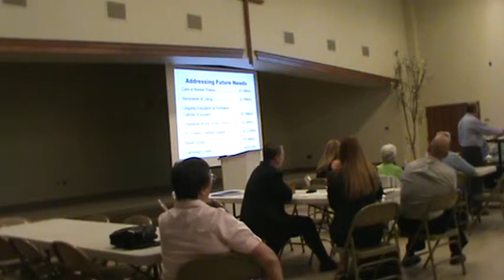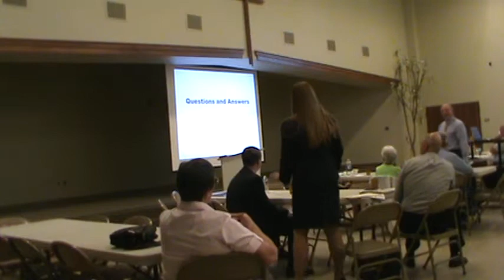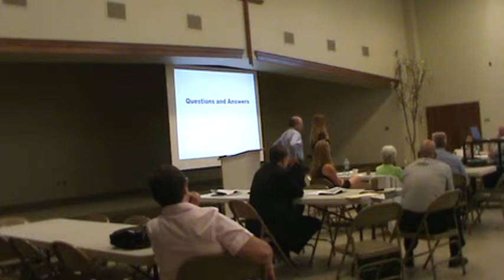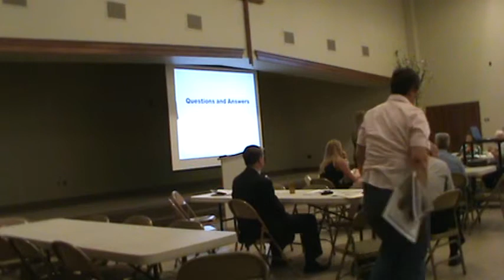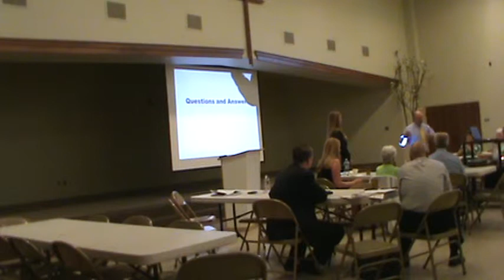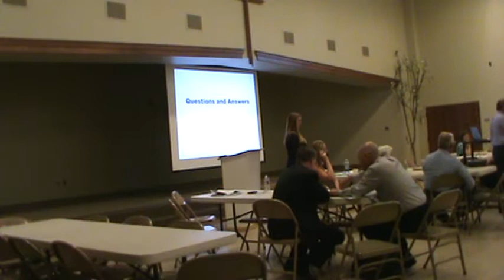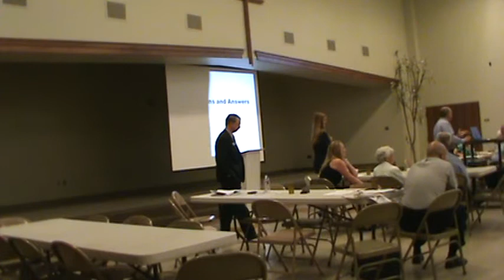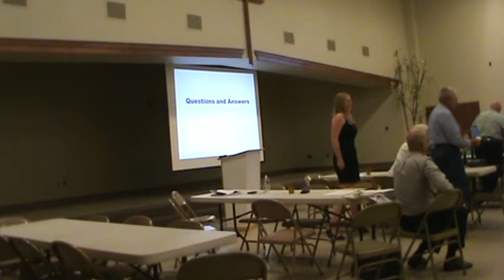Deanery Briefing on Capital Campaign, Part 2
Diocese of Boise, Deanery meetings, capital campaign, Jerome, Southern Deanery